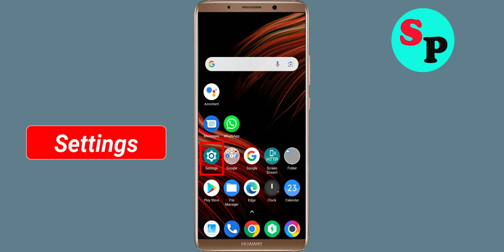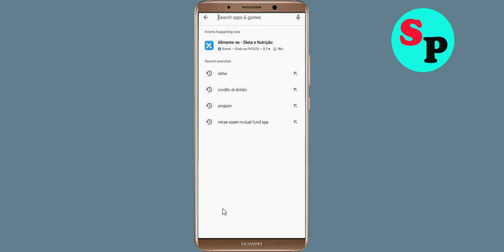Fix AIB Mobile App Not Working / Not Open / Loading Problem in Android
How to Fix AIB Mobile App Not Working / Not Open / Loading Problem in Android

In this video, i will show you How to Fix AIB Mobile App Not Working / Not Open / Loading Problem Solved | AIB Mobile App Mobile App Not Opening, Fix AIB Mobile App Retry Problem Problem Solved in Android & ios mobile phone. If you are facing same problem in your mobile then it will help you to get rid of this problem.

The procedure to fix AIB Mobile App this is generally always the same:-

A).First, go to Settings on your AIB Mobile App.

Just Solve / fix AIB Mobile App not working problem
how to fix AIB Mobile App app not open problem android Phone
fix AIB Mobile App not working android
how to fix AIB Mobile App all problems solved
how to fix AIB Mobile App not working problem android phone
AIB Mobile App not responding in android
fix AIB Mobile App not open problem
AIB Mobile App all problems solve
How to fix AIB Mobile App not open problem android mobile
how to fix AIB Mobile App keeps stopping error android mobile
AIB Mobile App app not working problem
Solve AIB Mobile App not loading
How to Fix AIB Mobile App Not Working / Not Open / Loading Problem Solved
fix AIB Mobile App login error in android device
AIB Mobile App Black Screen Error